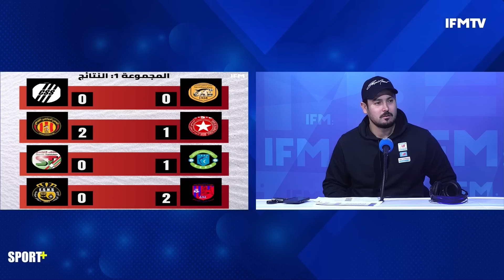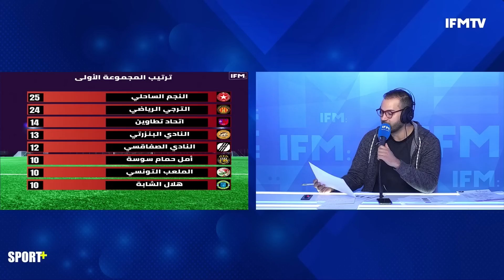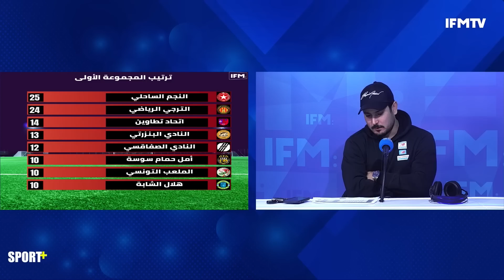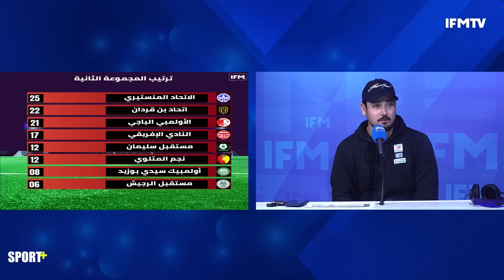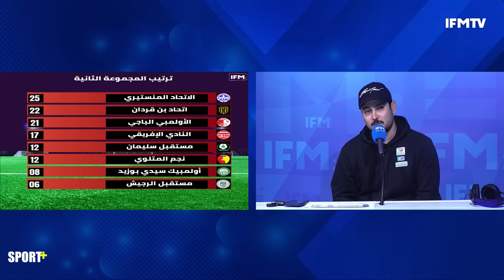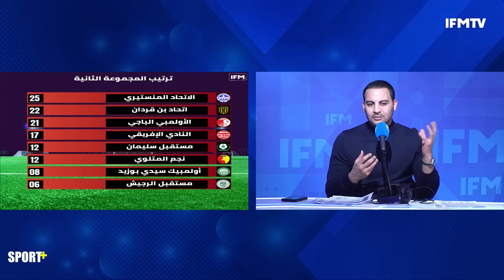عمار الجمل: الترجي لم يسرق الانتصار وبصراحة موش هذا النجم الساحلي إلي بش يلعب على البطولة